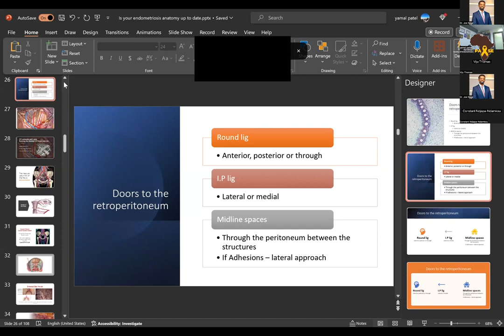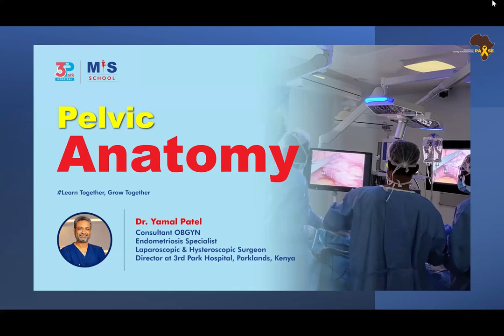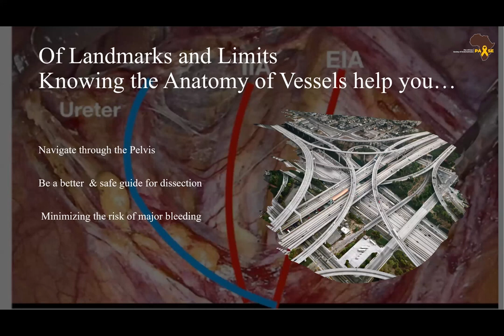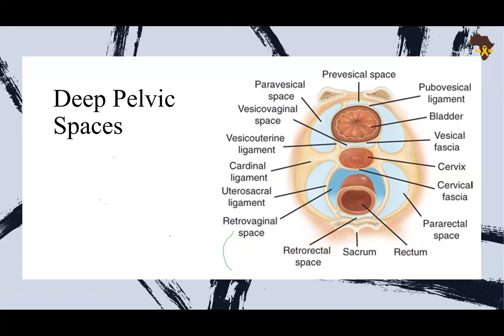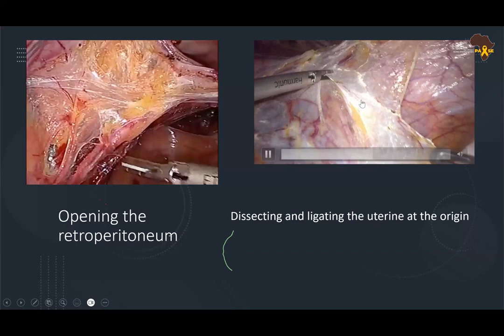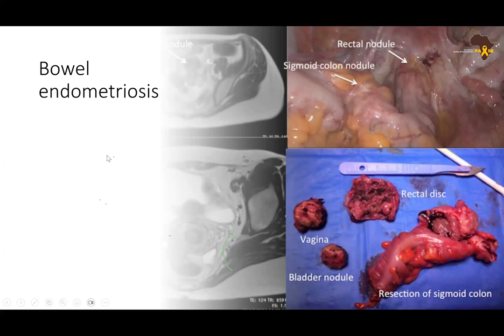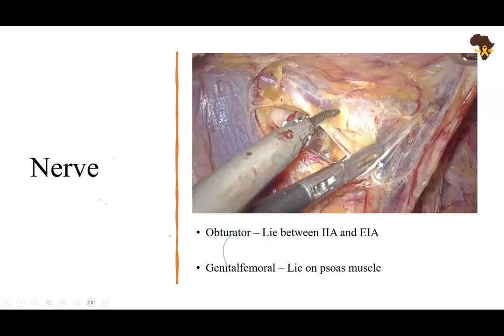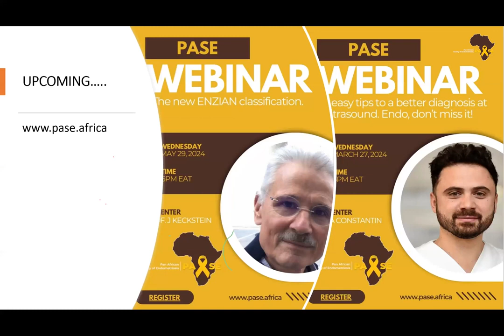Is your Endometriosis Anatomy up to date?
Predictive anatomy is key during an endometriosis surgery. Is yours upto date?

Join us and enjoy this webinar by Dr. Yamal Patel!